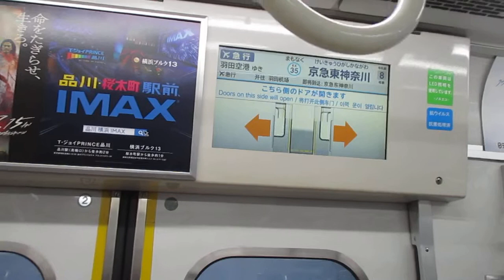【三菱変調GTO-VVVFインバーター、この日の所定SiC運用の京急47行路は激レア京急608編成代走！！】京急本線エアポート急行羽田空港行き京急600形608編成8両走行音 横浜→京急東神奈川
激レアなのは600形8両で唯一シングルアームであることや三菱変調GTOなどなどです。